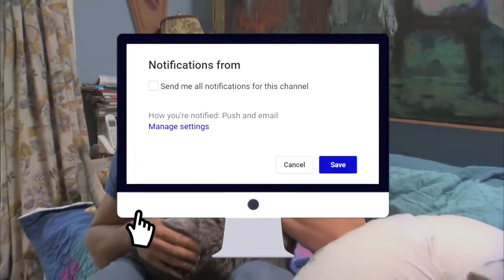10 Animales Exóticos Que PUEDES TENER Como Mascota LEGALMENTE 😎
Animales exóticos que puedes tener en casa

Cuando alguien te dice que tiene una mascota, lo más normal es que te imagines que tiene un perro, un gato o una pequeña tortuga. Pero… ¿Y si alguien te dice que tiene una piraña como mascota?, ¿le creerías? pues como sabrás, hoy en día las mascotas exóticas están de moda, sin embargo, debemos tener en cuenta que animales legales podemos adquirir y tener en casa. Es por eso que nosotros hoy te traemos 10 animales exóticos que puedes tener como mascota legalmente…

10. El gecko
Antiguamente se pensaba que este lagarto era malvado y que era incluso capaz de dañar a cualquiera que pretendiera acercarse a él echando sangre por los ojos, lo cierto es, que este pequeño lagarto no muerde, no es agresivo y de hecho es precioso, con una piel llena de colores, ya que tienen una gran capacidad para desarrollar colores distintos dependiendo del lugar en el que vivan. Aunque ¿No crees que sería mucho más precioso viéndolo en su hábitat natural?
9. Cerdos vietnamitas
Como sabrás, los cerdos vietnamitas cada vez son menos exóticos, ya que ver a una persona paseando a uno por la calle ha dejado de ser una rareza para convertirse en algo habitual, sin embargo, como todavía no los vemos tanto como a otros más comunes, se considera dentro de las mascotas exóticas legales que ya puedes tener en tu hogar.
8. Guacamayo violeta
Casi todas las aves exóticas son sencillas de mantener, pero el guacamayo violeta, es una especie especialmente vistosa, muy inteligente y grande, sin embargo, como muchas aves de este tipo, hay que llevar especial cuidado en diversos aspectos sociales, proporcionándoles atención suficiente, pues esa es la gracia de estas mascotas exóticas fuera de lo común.
7. Wallabies
Los Wallabies son animales raros de ver como mascotas, pues son similares a los canguros, aunque con unas patas más cortas y un tamaño bastante más pequeño. Sin embargo, son animales muy dóciles y rápido se acostumbran a los humanos, sobre todo si hay comida de por medio, por otro lado, son curiosos y muy habilidosos, pero también necesita su espacio para su tranquilidad.
6. Iguanas
Los distintos tipos de iguana que existen han sido uno de los animales exóticos más comunes en los últimos años, aunque dentro de todos los tipos destaca la iguana verde, que probablemente sea la mascota más común que tengan las familias, debido a que son animales preciosos y que son totalmente dóciles, a pesar de que su aspecto pueda hacerles parecer agresivas. Además, se integran perfectamente en una casa y no tienen problema en convivir con otras personas ya que son muy independientes.
5. Mono ardilla
El mono ardilla es también conocido popularmente como mono “titi”, y se ha puesto de moda entre las especies de animales exóticos que algunos tienen en casa. Sin embargo, requiere de cuidados especiales, que lo eduquen desde bebés y que tengan cerca un veterinario especializado en animales exóticos.
4. Lemur
Otro animal exótico y que pocos tienen como mascota es el lémur, considerado el más pequeño de los primates y debido a su tamaño es más fácil adaptarse a la vida y más fácil en sobrevivir, también son animales muy inteligentes, curiosos, inquisitivos y hasta posesivos con su amo, por otro lado, es necesario que permanezcan en una jaula, pero si se tiene jardín amplio, este es el sitio ideal para su hogar.
3. Mono Capuchino
El mono capuchino es un animalito muy pequeño, típicamente de unos 45 cm de largo, con una cola prensil que enrollan alrededor de las ramas para ayudarse en el movimiento alrededor de los árboles. Se cree que el mono capuchino es el más inteligente de los monos del Nuevo Mundo, le gusta explorar y cuando es observado en cautiverio, a menudo reduce a piezas las cosas que halla. En general el mono joven es más claro que el adulto, su cola es del mismo largo que el cuerpo. Por lo general viven en manada, por eso cuando se liberan monos capuchinos cautivos se hace siempre en grupo, en países como España aun es ilegal pero en unos otros esta menos regulado y en cautiverios los puedes encontrar por alrededor de 10,00 dólares, debido a que en muchas ocasiones la mamá de estos animalitos mueren de tristeza al ser despojados de ellas.
2. Arañas
Muchas personas disfrutan de tener a las arañas como mascotas ya que requieren poco espacio para vivir. Arañas (arácnidos) e insectos pueden ser adecuados como mascotas, si se tienen las condiciones de vida adecuadas, sin embargo, existen muchos tipos de arañas, pero las tarántulas y arañas lobo, son las mascotas exóticas más comunes.
1. Cuy moro
El tuco-tuco o conejo moro, es un simpático roedor redondo como una bola y sin cola, debido a que es un animal muy dócil y se adapta bien a un terrario o jaula, es una especie que bien podría convertirse en una estrella dentro de las mascotas exóticas más aptas para ser domesticadas.

Animales Exóticos
mascotas exoticas
animales
tops
curiosidades